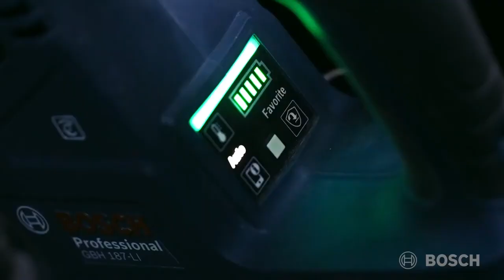GBH 187 LI nowa akumulatorowa młotowiertark Bosch Professional